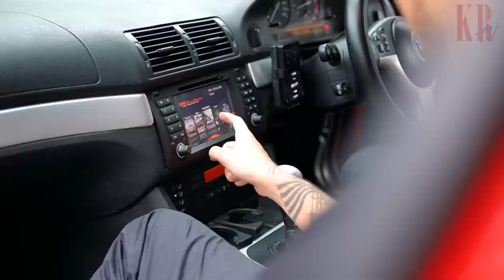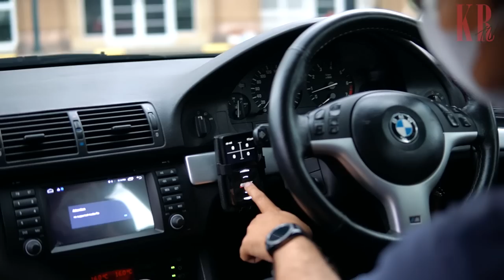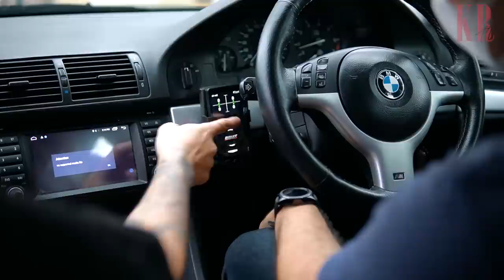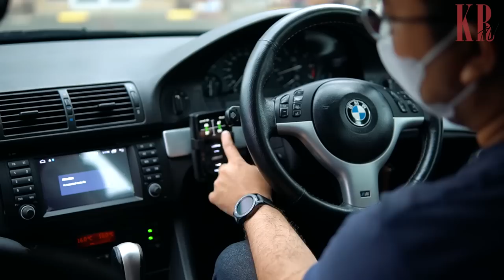KADO ULTAH, BELI MOBIL BARU‼️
umur baru akhirnya kena racun wagon juga gw